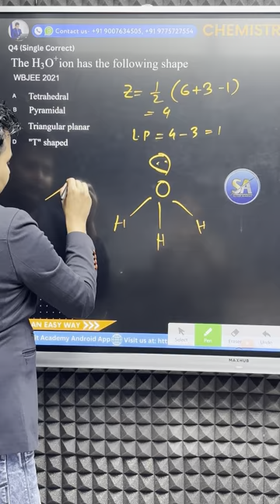4 WBJEE Chemical Bonding & Molecular Structure PYQ Solution Short Tricks | Wbjee 2024 Exam Jadavpur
WBJEE & JEE 2025 UNBEATABLE BATCH (FOR CLASS XII & DROPPER)-

Call for Admission- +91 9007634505 | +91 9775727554.

Suvajit Academy Successful Students Rankers | WBJEE | JEE Main and Advanced | NEET JELET IX X XI XII

Suvajit Academy WBJEE | JEE (M & ADVANCE) | NEET-

➡️ For Further Details:
ADDRESS: 6/81 | GANDHI  COLONY |  PALLYSREE | BIJOYGARH | JADAVPUR | KOL- 700032.
suvajit academy
jadavpur university
wbjee 2024 minimum marks required for jadavpur university top engineering college of west bengal
wbjee 2024 cutoff marks for jadavpur universit CSE IT ECE EE
jadavpur university branch wise cut off | wbjee 2024 | wbjee 2025 | best college under wbjee
wbjee bangla | score cs rank for wbjee
criteria for wbjee 2024 counselling & admission | marks required in hs for btech admission
wbjee marks vs rank 2024 | high cutoff marks | high competition level | jadavpur university
JadavpurAdmission WBJEE Exam
wbjee 2024 important questions
wbjee preparation classes
jadavpur university placement
best channel for wbjee preparation
wbjee jadavpur university
wbjee jadavpur university cut off
all about jadavpur university
how to get jadavpur university cse
jadavpur university review
wbjee
wbjee 2024
wbjee 2024 exam
wbjee important chapters 2024
wbjee 2024 exam preparation in bengali
wbjee counselling
path of jadavpur university wbjee
jadavpur univerisity placement
wbjee গুরুত্বপূর্ণ চ্যাপ্টার
4 WBJEE Chemical Bonding & Molecular Structure PYQ Solution Short Tricks | Wbjee 2024 Exam